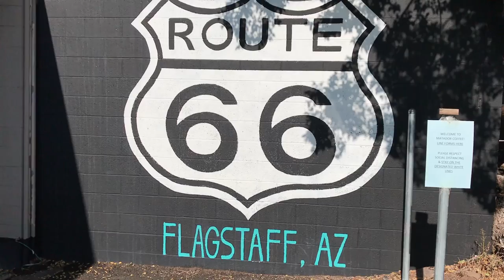Viaje por carretera a Yellowstone desde Gran Cañón: Cruzando el Oeste Estados Unidos (EEUU) USA 13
Este viaje por carretera por los Estados Unidos (EEUU) muestra la ruta manejando al Parque Nacional de Yellowstone en Wyoming desde Flagstaff, Arizona (El Gran Cañón) cruzando Utah y Idaho. Decidimos manejar todo el Oeste y Suroeste Estadounidense desde que llegamos a Colorado.
En este video nuestro viaje inicia tomando el Highway 89 (carretera federal 89) en Flagstaff, AZ para cruzar la Nación Navajo en Arizona y llegar a la Presa Glen Canyon Dam en el Río Colorado. Entramos al Estado de Utah y cargamos gasolina en Kanab. Pasamos al lado del Zion National Park para incorporarnos a la Interestatal 15 (carretera federal 15) y después nos detuvimos a comer en Red Iguana en Salt Lake City; una deliciosa y auténtica comida mexicana. Tomamos después el Highway 20 (carretera federal 20) hacia Idaho para llegar a Rexburg, ID donde nos hospedamos en un Motel 6 para seguir mañana a Yellowstone National Park.
El viaje en auto nos tomó todo el día pero los paisajes del Oeste de Estados Unidos son espectaculares y únicos.

Viaje De Mochilazo a Estados Unidos en 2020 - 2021
Séptima Saga del canal

Vídeo Día 7: Qué Hacer en SANTA FE Nuevo México?